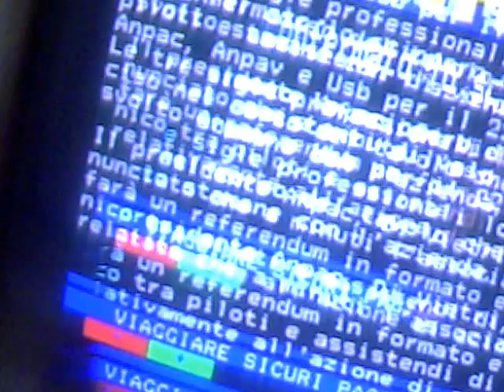MON/19/SEP/2016 12:17" VIBRATION...